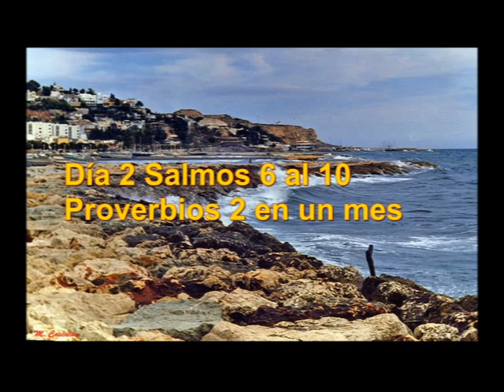Audio Biblia Agosto 2 Proverbios 14 al 15 Salmos 6 al 10 Proverbios 2